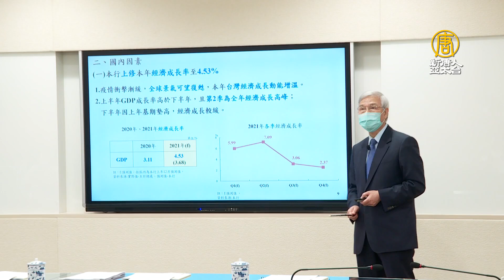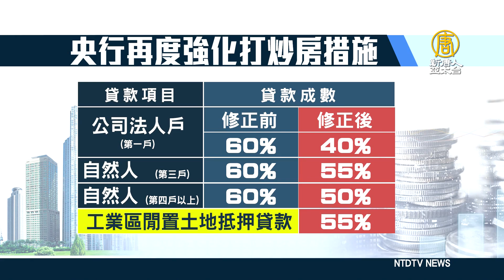央行配合「房地合一」擴大打炒房 嚴控貸款成數